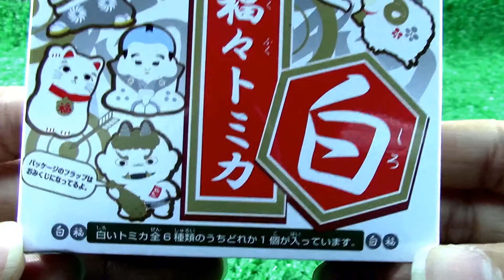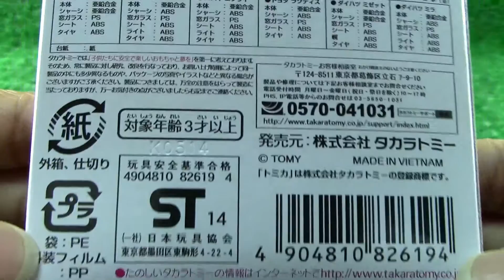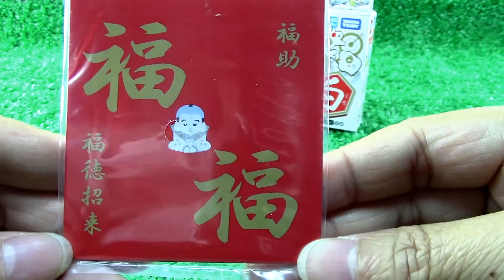【zabawka samochód】Tomica biler Worek fortunę limitowana edycja 01532 pl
【zabawka samochód】